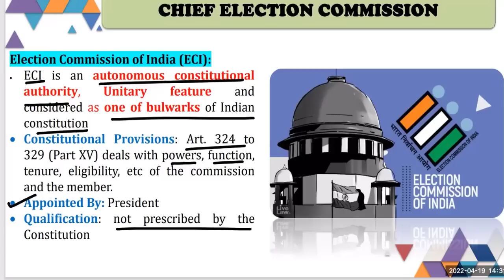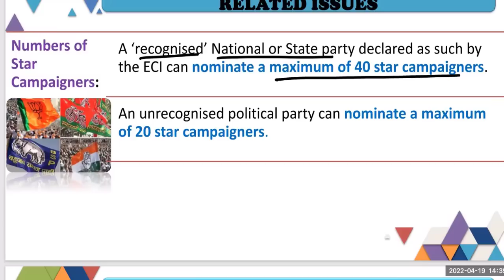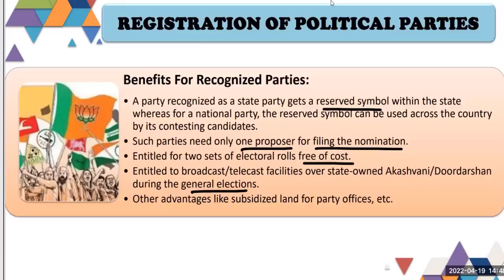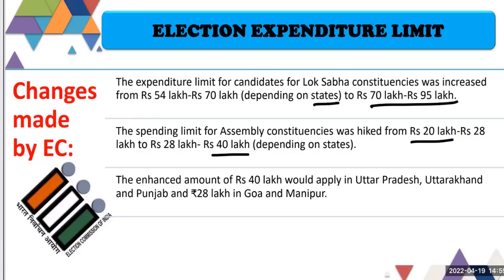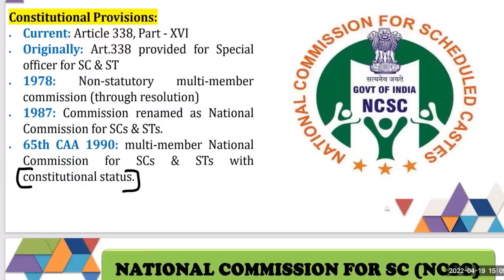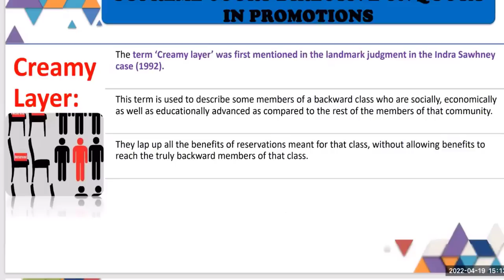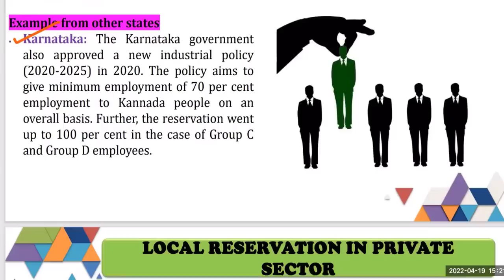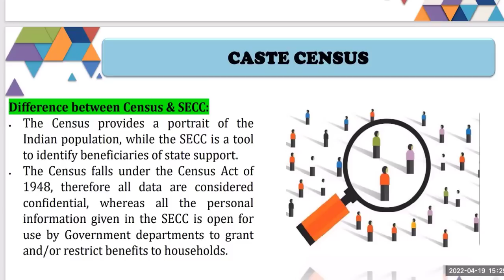Important Constitutional Bodies In News| For UPSC Prelims 2022 | OnlyIAS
What is a Constitutional Body?
Those bodies whose formation is prescribed by the Indian Constitution itself are known as Constitutional Bodies.
They derive their powers and authority from the Indian Constitution. A constitutional amendment is often required to change any powers or functions related to such bodies.